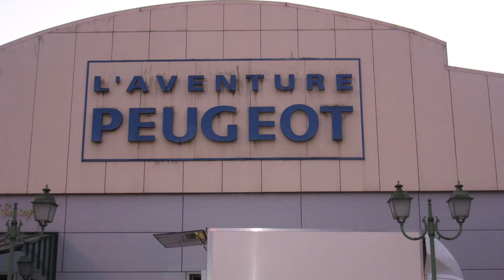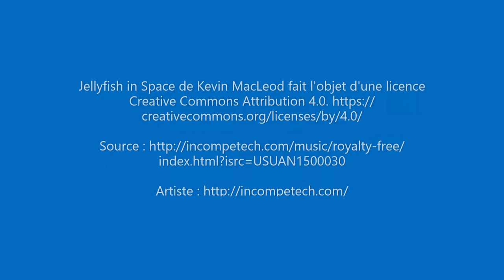L'aventure Peugeot Musée de Sochaux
Un grand merci à mon ami Alain Cammas pour cette magnifique visite